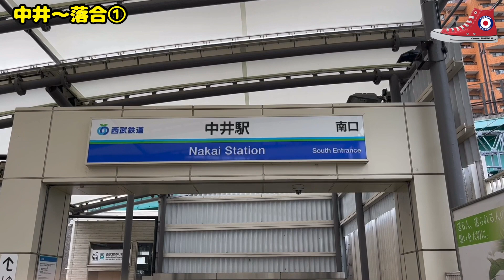密着！ユン散歩#２６ 中井〜落合①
苦肉祭きっての散歩の達人・ユンボ安藤が思い出の街を、思い出がなくても作りながら歩く
【ユンボ安藤ライブのお知らせ】
2023年6月22日(木)
第七十三回「安藤道場一門会ラザニア」
会場 お江戸上野広小路亭
開場18時  開演18時半
予約2000円  当日2500円
ご予約はこちらから